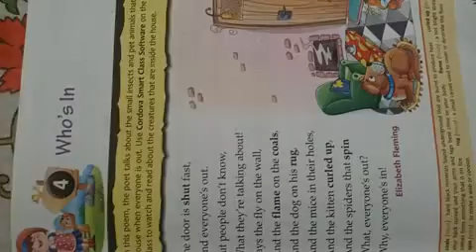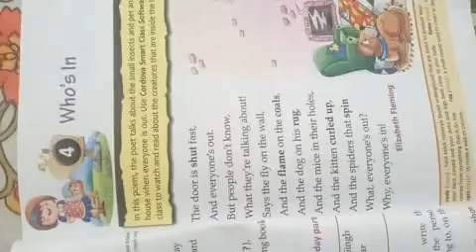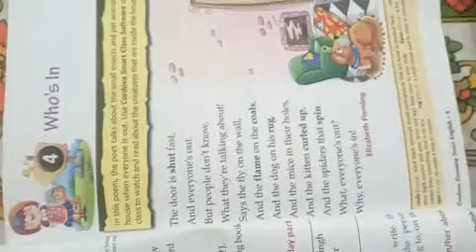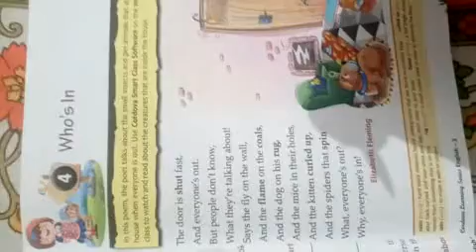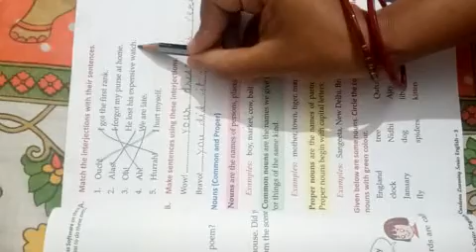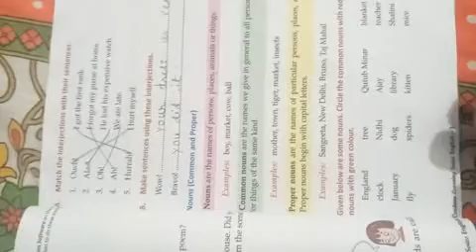class3 ch4 sub english by Jagriti Singh mp4